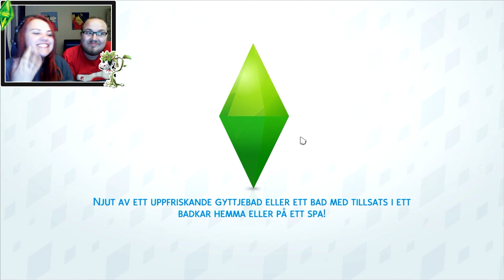Så hittar du KoPlantsBäret! - The Sims 4 - Avsnitt 28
( Om du vill spola direkt till när vi börjar leta efter Koplantsbäret så hoppa till 02:15 i videon. )

Som ni ser i titeln av denna video så visar jag och Ufosxm 1 av 4 sätt att hitta Koplantbäret (Kobäret) på. Detta sätt värkar lättast.
Vi går igenom allt noga så om du kollar på hela videon så får du se allt från början till slut!

Tack för att ni dela detta vackra ögonblick med mig! :D